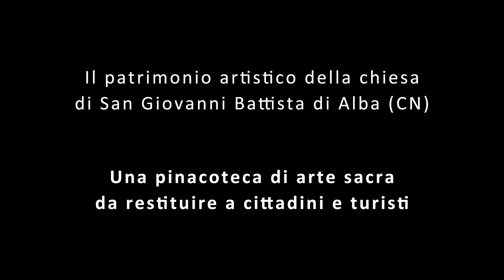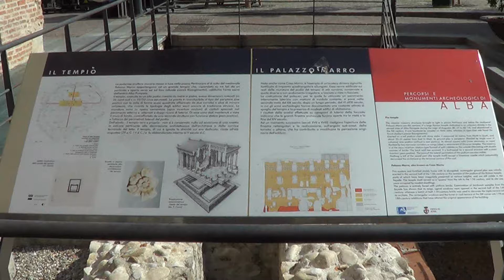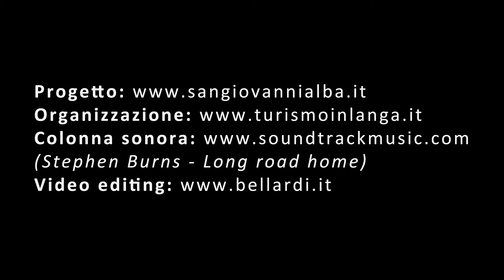Crowdfunding San Giovanni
L'antica Chiesa di San Giovanni di Alba (CN) contiene opere di autori importantissimi, come il Macrino d'Alba, il Barnaba da Modena, il Gandolfino da Roreto, e molti altri.
Il contesto che le ospita, però, necessita di un intervento di restauro di risanamento, in particolare per le infilatrazioni e l'umidità.
La parrocchia di San Giovanni ha attivato per il 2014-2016 collaborazioni con Associazioni culturali locali, in particolare con l'Associazione San Giovanni e l'Associazione Turismo in Langa, con lo scopo di "restituire a cittadini e turisti questa meravigliosa pinacoteca di arte sacra". Per farlo, oltre a ricercare sostegno tra le Fondazioni Bancarie e altri enti affini, si è partiti dall'idea che la Chiesa di San Giovanni Battista è un bene di tutti! Ecco perchè chiediamo a tutti un aiuto! Per info